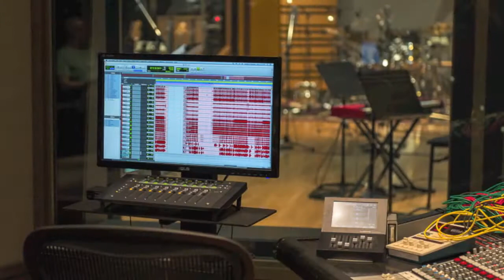Trevor Dick Band - Noble Street Studios (behind the scenes) recording "New World"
Behind the scenes footage of the Trevor Dick Band (TDB) recording their bed tracks for the "NEW WORLD" project at Noble Street Studio-A, Toronto, Ontario, Canada - May 27-31/13

The Trevor Dick Band for this project were: Trevor Dick (violins), Brad Toews (keys), Tony Lind (guitars), Will Jarvis (bass) and Steve Heathcote (drums).

Richard Cleaver - engineer and photography

All music and arrangements by TDB